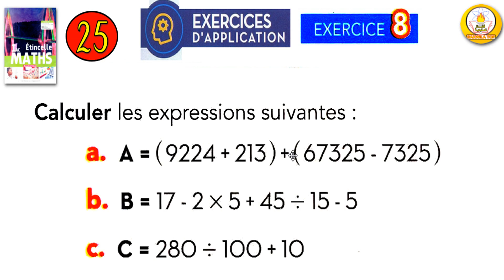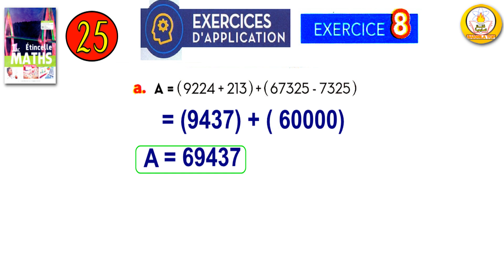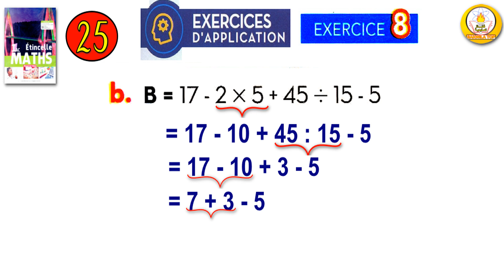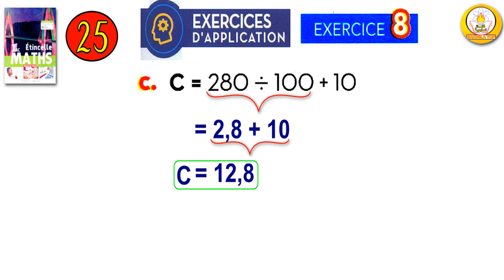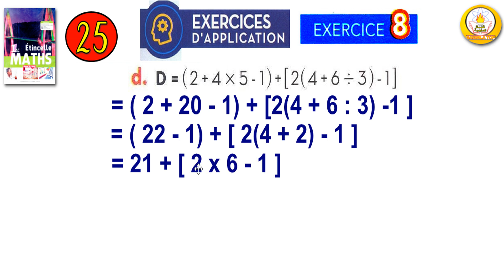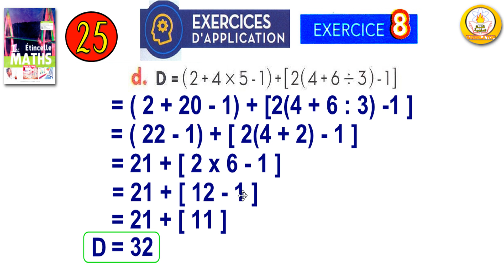🔴 sakwila Étincelle mathematique 1ac EX 8 page 25 الرياضيات خيار فرنسي --